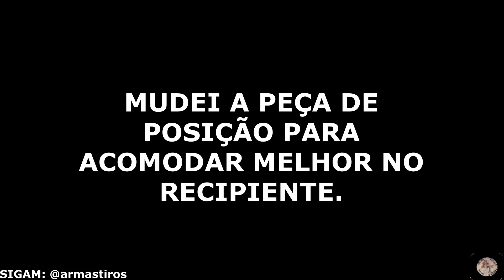COCA COLA X FERRUGEM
Fizemos um vídeo bem simples mostrando os efeitos desse refrigerante em contato com o metal. O objetivo é somente alertar os usuários de armas de com relação principalmente a manutenção preventiva.